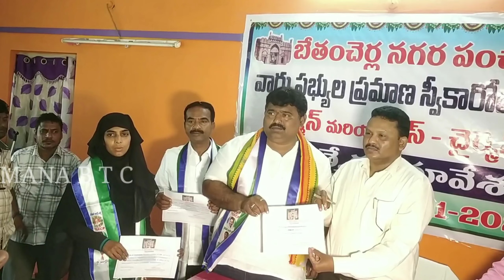బేతంచర్ల మున్సిపాలిటీ నూతన చైర్మన్ సిహెచ్ చలం రెడ్డి&వైస్ చైర్మన్ల ఎన్నిక అభినందనల వెల్లువవిరిసింది.